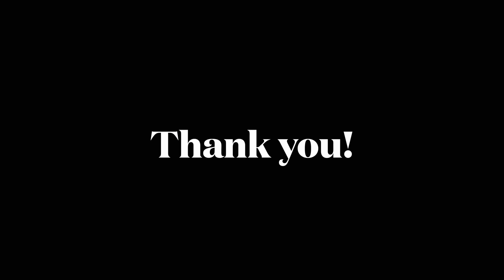CENTRAL COMMUNITY PARK at MOUNTAIN HOUSE CALIFORNIA / WATER FOUNTAIN / LIBRARY / TOWN HALL / TPM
Video of Mountain House Central Community Park.